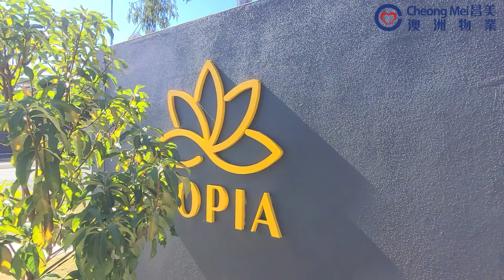【Brisbane Runcorn區】澳洲布里斯本(布里斯班) 南區Runcorn花園別墅Townhouse - Topia完工現場實拍#澳洲留學#布里斯班房地產#brisbanerealestate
【Topia Runcorn】澳洲Brisbane布里斯本(布里斯班) 南區Runcorn花園別墅Townhouse - 完工現場實拍

★澳洲物業投資首選
★Brisbane Property 布里斯本物業專家

本頻道內容包括：
- 澳洲樓盤的官方推廣短片
- 本公司定期派員拍攝的樓盤實地短片
- 關於澳洲資訊的短片及電視節目內容

想了解更多澳洲物業資訊，歡迎瀏覽網頁，並預約到本公司在香港的辦公室

如果對Brisbane布里斯本樓盤有興趣就聯絡Betty查詢啦😉！

*所有樓盤售價、資料及優惠均由發展商提供。
*優惠及重要條款以正式合約內之內容條款及細則為準。如有任何爭議，本公司保留最終決定權。
*本公司純粹從事香港以外之地產代理工作，故不受香港物業之《地產代理條例》限制。本公司並無處理位於香港任何物業的牌照。